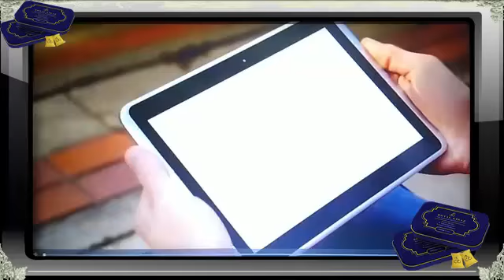ROYAL KIRAZ - 082225265055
Menjadi Pria Tangguh di atas ranjang adalah dambaan setiap pria, sekaligus menjadi dambaan setiap wanita.
Tidak soal seberapa banyak materi yang dimiliki seorang pria, jika tidak memuaskan pasangan wanitanya, cepat atau lambat akan muncul banyak masalah.

Tidak bisa bertahan lama dalam hubungan pasutri mudah keluar atau lemah syahwat
ROYAL KIRAZ solusi terbaik untuk Anda.